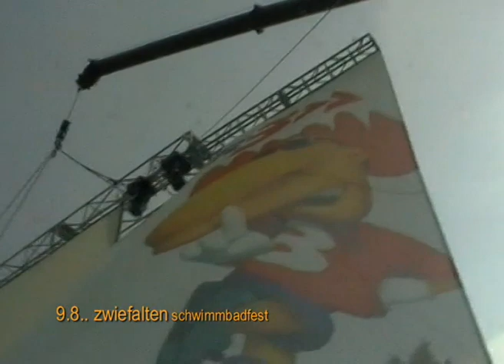[blu:] live @ Schwimmbadfest Zwiefalten, 9.8.2003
Deutscher Sprechgesang bewegt mit Lust aufs Leben. Live auf der Bühne groovt eine knallige Rhythmusgruppe zusammen mit fetten Bläsersätzen.